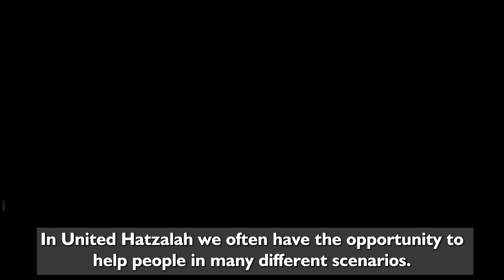Hanukkah Miracle - Night 3: Raphael Poch.